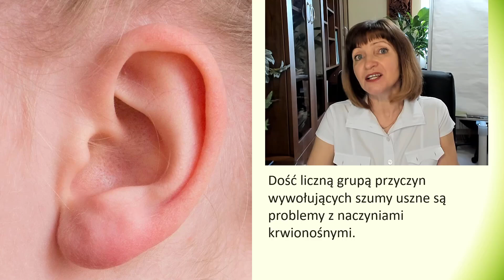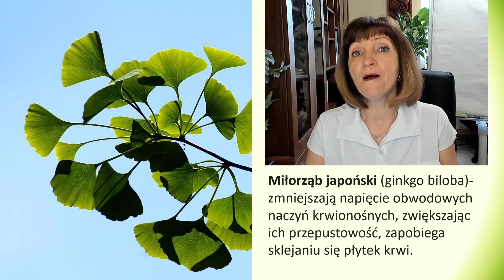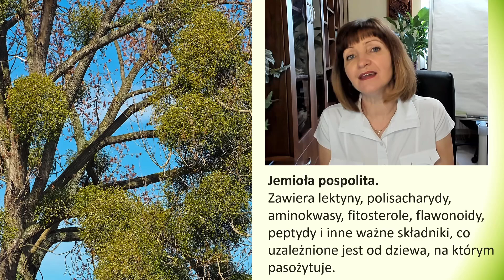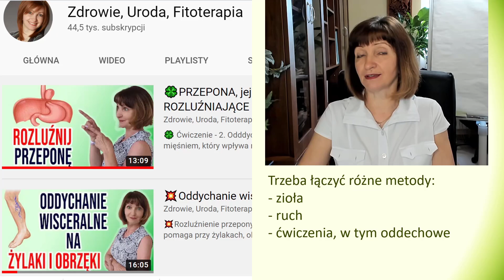🍀ZIOŁA LECZNICZE na SZUMY USZNE I ZAWROTY GŁOWY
Wśród przyczyn, które powodują szumy uszne i zawroty głowy, dość liczną grupą są problemy z naczyniami krwionośnymi.
Pomocne w tej sytuacji mogą być zioła lecznicze.
Do takich ziół można zaliczyć:
miłorząb japoński,
zioła zawierające resweratrol lub resweratrol w postaci ekstraktu,
jemioła,
brahmi - bakopa drobnolistna,
kasztanowiec,
ruszczyk kolczasty,
nawloć pospolita,
pokrzywa, melisa,
kozłek lekarski

💥 Zacznij wspierać ten kanał, aby podziękować za przekazywanie wartościowych treści